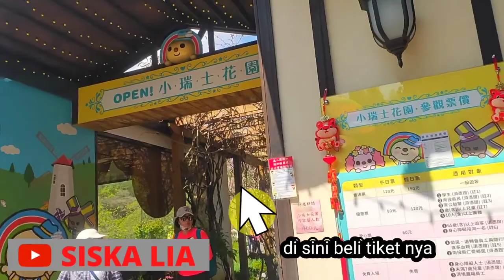TAMAN BERGAYA EROPA‼️SISKA LIA JALAN JALAN DI SWISS GARDEN NANTOU TAIWAN LAGI MUSIM BUNGA SAKURA😘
hai gaes jumpa lagi dengan SISKA LIA

tempat wisata terindah di Taiwan salah satunya di daerah nantou taiwan ada Swiss garden.

taman yang indah dan sangat luas dengan berbagai tempat unik yang cocok buat foto foto.

kita bisa menikmati keindahan alam dan keindahan kolam ikan yang cukup luas.

tiket masuk per orang 150 nt
terima kasih
by Siska lia
lokasi: ren'ai township